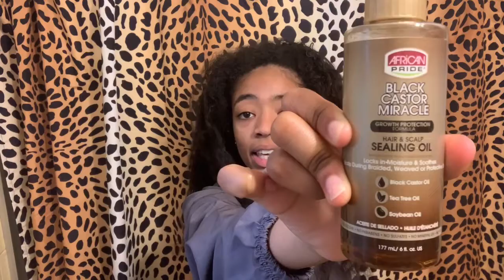HALF UP HALF DOWN WITH SWOOP AND CRISS-CROSS RUBBER BANDS HAIRSTYLE (skip to 10:54)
Hey guys!! Thank you so much for tuning in! Appreciate you’re support soooo much!!
Todays video will be how to do a half up-half down hairstyle with a swoop and cross-cross rubber bands. This hairstyle is super cute and you can wear it for pretty much anything!
All you’ll need for this hairstyle is the following:
A spay bottle witty water in it
Something to oil scalp with (caster oil etc.)
A rat tail comb
A wide tooth comb
Flat wave brush
Eco styling gel
Got 2b ultra glued invisible styling gel
Rubber bands
Bobby pins
Small hair tied
Any leave in conditioner

Dollar Tree Must Haves

How To Keep Protective Styles Looking Fresh And New!

Story Time: I Tried To Run Away And My Mom Pulled Out A Bat On Me!!

Funny Bean Boozled Challenge: Dare Edition

When Is It Time To Cut Someone Off?/ Red Flags To Beware Off: Tea Talk Tuesday